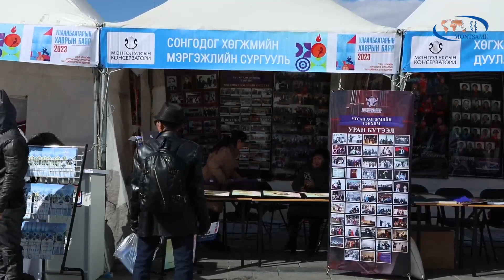“Улаанбаатарын хаврын баяр 2023” соёл урлагийн сургуулиуд, мэргэжлийн сургалтын төвүүдийн нэгдсэн өд